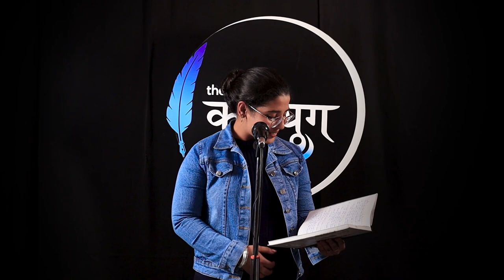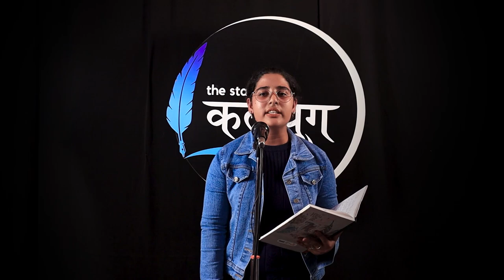Ab Wo Humare Nahi Lagte | Punjabi and Hindi Poetry By Sukhdeep Kaur | The Stage Of Kalyug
We are a society that provides a platform to all the budding writers and amateur poets, storytellers, singers, standup comedians with an aim of pushing them beyond limits and honer their talents, and bring a masterpiece out from them.